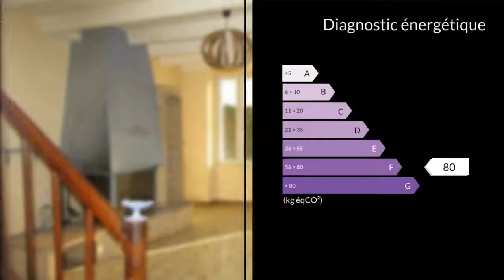A vendre - Maison/villa - Gourville (16170) - 4 pièces - 85m²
Idéal investisseur ou primo accédants.Mathieu et Nadège vous présentent cette agréable maison ancienne de 85m² habitables de suite. Elle est située au calme à 10 minutes de ROUILLAC (villes tous commerces)et à 20 minutes d'ANGOULEME. Elle est composée d'une entrée, cuisine avec coin repas et son poêle à bois, séjour avec cheminée, deux chambres dont une en plain pied, bureau. Dépendances et jardin. (assainissement à refaire).M./Mme Mathieu et Nadège RABILLER 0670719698 / 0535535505poste2023 Agent commercial indépendant du réseau national clairimmo Maxihome N° RSAC : 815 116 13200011 PRIUM - Ville du greffe : PARIS